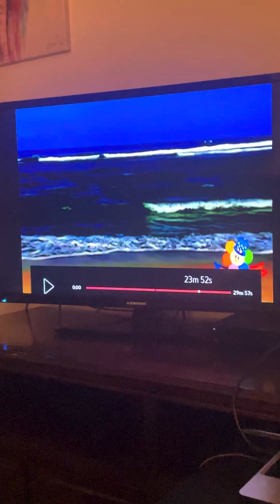BabyFirst Sandman episode 31 whale 🐳 and fish 🐟